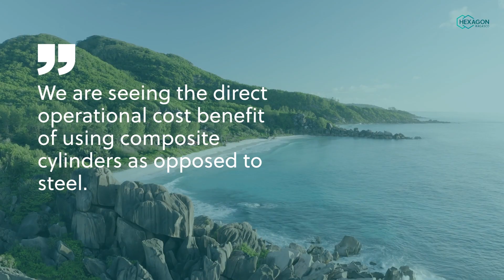A success story in Seychelles with Hexagon Ragasco composite LPG cylinders